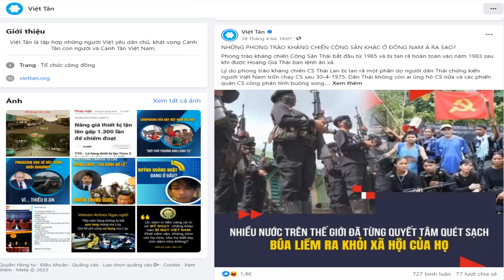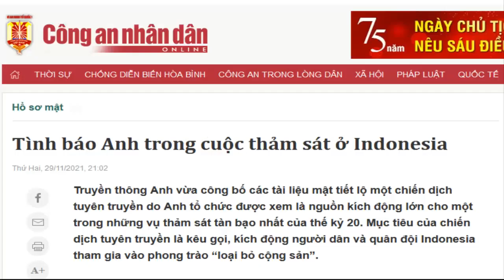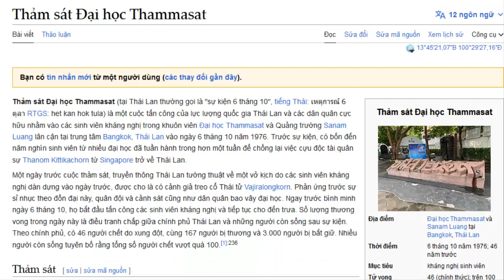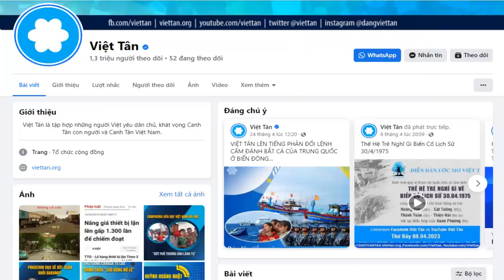Tổ chức ngày Quốc hận để thể hiện sự khát.máu của Việt tân?